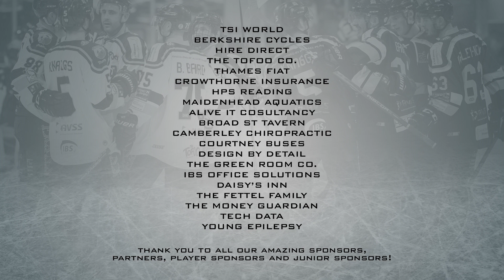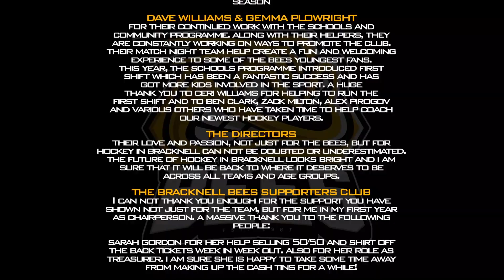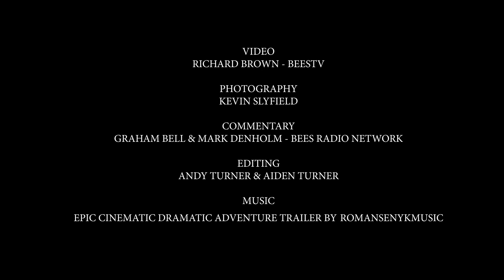BBSC TSI World Bracknell Bees 2019/20 End Of Season Awards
Given the current situation the world finds itself in it's impossible for us to hold a traditional awards evening so we've brought the awards online and created a virtual awards ceremony for you.

Over the course of the evening you'll find out who's won what this year as well as get to see your votes for home goal and home game of the season.

Don't forget to join us in the live chat.

And head on over to the BBSC Facebook after the presentation awards for the live draw of the 25/25/50 competition.